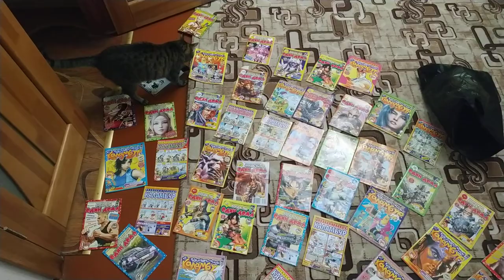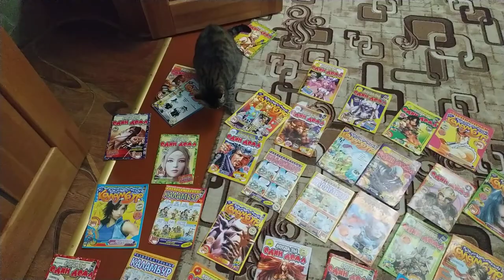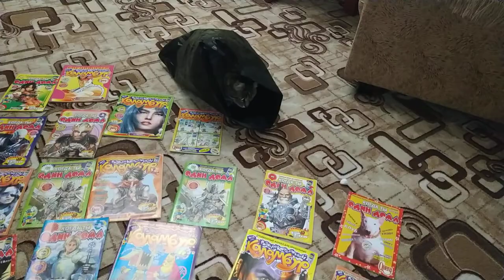Кошка выбирает журнал и прячется в домик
Я разложил на полу много-много журналов. А кошка прошлась возле них, посмотрела на некоторые, какие-то потрогала, и спряталась в домик :) Спряталась для того чтобы обдумать какой журнал лучше прочитать :) Читать она будет уже в следующем видео :)